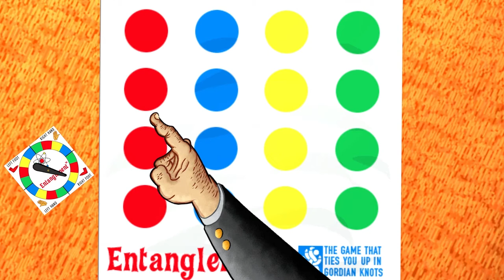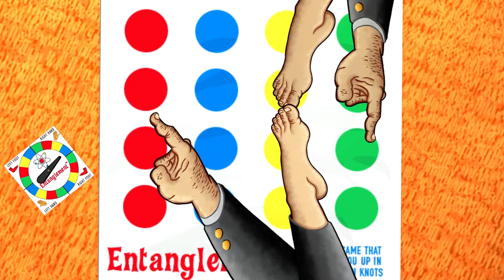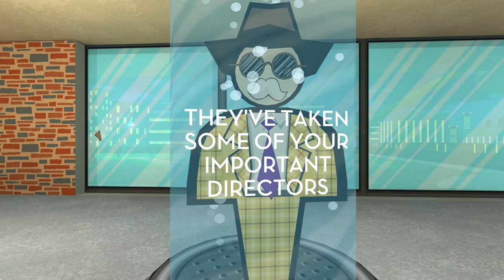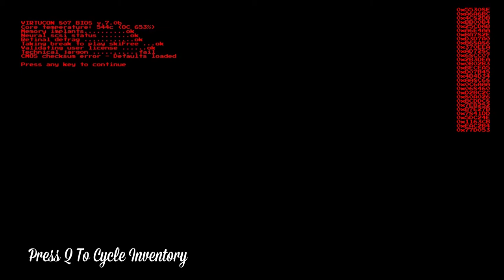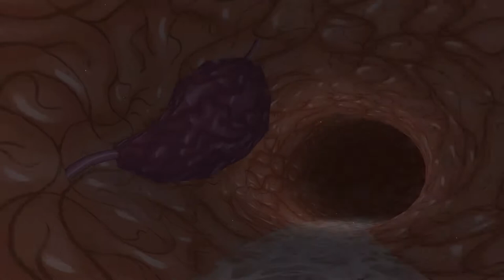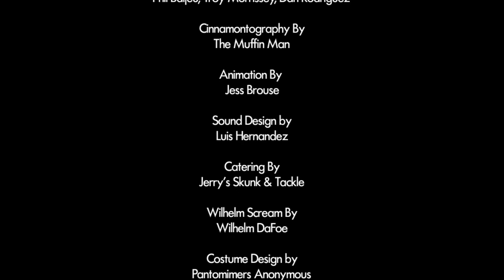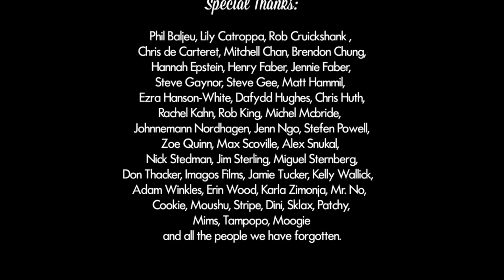Jazzpunk Part 4 - The Finale - [Ending] [Playthrough] [Walkthrough] [Gameplay] [Let's Play] [PC]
Fun Game.
A little more about the crash:
I record gameplay with fraps and my voice with Audacity so when Wndows froze/crashed, I only could move my cursor around but nothing responded, no alt-tab or ctrl+escape, so when it happened I was scared that I wouldn't have the audacity recording when rebooting. But Audacity has a recovery majig so yeah all good.